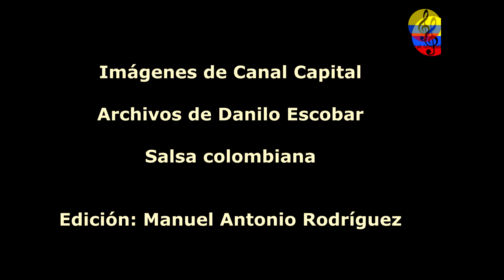César Mora y su orquesta María Canela, I parte, Bogotá, Salsa al parque, 1999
César Augusto Mora Hernández (Cali, Valle del Cauca, 25 de junio de 1960).12 es un actor colombiano de televisión, cine y teatro, compositor, cantante y director de orquesta. Ganador del premio Simón Bolívar de televisión en 1988 al mejor actor del año 1987 por su papel en la novela El confesor. Ganador del premio India Catalina al mejor actor de reparto de la telenovela Zorro: la espada y la rosa en 2008. César Mora se inició en el teatro apareciendo en obras como La huelga y otras. Después de eso apareció en la exitosa serie colombiana Romeo y Buseta, así como también en Calamar, y Música maestro'', exitosas en esa época de la televisión en Colombia. También ha estado presente en el cine colombiano en diversas películas, entre las más representativas están: Golpe de estadio, Perder es cuestión de método, Dios los junta y ellos se separan, In fraganti y Mi gente linda, mi gente bella. Nació en Cali, Colombia. Es reconocido internacionalmente por un amplio recorrido como actor de teatro, cine y televisión, además de compositor y director de la orquesta María Canela. "Aunque suene a frase de cajón, empecé desde el colegio. De 'pelao' me ponía los vestidos de mi papá, soñaba con heredarlos pero sólo me los dejaba poner en diciembre. Organizaba grupos de teatro, montaba obras de un señor Chejov sin saber quién era; mucho tiempo después me di cuenta que a los 12 años, ya montaba obras como El oso y El aniversario", dijo para la Revista TV y Novelas en 1990. En el libro ‘Fuera zapato viejo’ de Mario Jursich, que describe la historia de la salsa en Bogotá, Sandro Romero Rey escribe una crónica en primera persona a partir del testimonio de César Mora. En ella, el actor, compositor y cantante cuenta acerca de su primera agrupación: “El Son del Pueblo, más allá de las urgencias revolucionarias, con la hoz y el martillo se encargó de calentar la rumba. En ese momento ya todo el mundo se destapó: todo el mundo sacó del closet los discos de Richie Ray, de Bobby Valentín, de La Sonora Matancera. Todo el mundo empezó a oír y bailar sin complejo esa música. La rumba se creció en Bogotá y buena parte de esa euforia, Bogotá se la debe a El Son del Pueblo”. En efecto, la primera agrupación se César Mora estuvo presente en todos los grandes salseaderos bogotanos como Rumbaland, El Goce Pagano y Salomé. Antes de ello, era el grupo de planta del Teatro Libre, compañía de la cual Mora fue cofundador y que se dedicaba a musicalizar las obras que se llevaban a las tablas. El Son del Pueblo no dejó de ser una propuesta que obedecía a los preceptos de “lo cubano”, tanto en la instrumentación a base de guitarras, tres, flauta y percusión y un repertorio conformado por sones, boleros y guarachas; como en su visión política de izquierda. Debido a ello nunca fueron vistos con buenos ojos por las casas disqueras, aunque fueron ovacionados por públicos de Cali, Bogotá, Buenaventura, Manizales y hasta China, a donde fueron invitados en 1983. Desde ese entonces, la presencia de Mora en el mundo de la salsa colombiana ha sido permanente y fructífera. Al lado de sus diferentes proyectos, pasando por El Son del Pueblo, el conjunto Camagüey, la orquesta de los Hermanos Rosales y finalmente su proyecto personal, César Mora y María Canela, el músico ha tenido gran responsabilidad en la consolidación de nuestra salsa y con el tiempo logró incorporar un par de sus creaciones en el cancionero popular de todo colombiano. A mediados de la década del 80, después de la impresión que se llevó tras asistir al jolgorio de un funeral tradicional en el Chocó, Mora compuso su canción 'Canela', éxito inmediato en Colombia y otros países de Latinoamérica. Y a pesar de que su voz fue retirada en su primera versión, grabada por la orquesta Camagüey en 1987 con voz superpuesta de Adolfo Barros (a la disquera llegó el rumor de que Mora, que se encontraba vacacionando fuera del país, no iba a volver), el tema siempre ha estado asociado a su autor y se ha convertido en símbolo de un momento álgido de nuestra historia. Ya entrado el nuevo siglo y a la cabeza de María Canela, el músico volvió a grabar sus éxitos de siempre y compuso nuevos temas como ‘Quiero agradecerte’, ‘Colombia’ y ‘El pobre Andrés’. Todo ello sin dejar de lado una exitosa carrera como actor de teatro y televisión que lo ha hecho objeto de amplia visibilidad y que le ha deparado grandes satisfacciones y premios importantes. El cantante, compositor y actor César Mora llega a sus 60 años este 25 de junio. Por eso es nuestro Artista de la Semana.